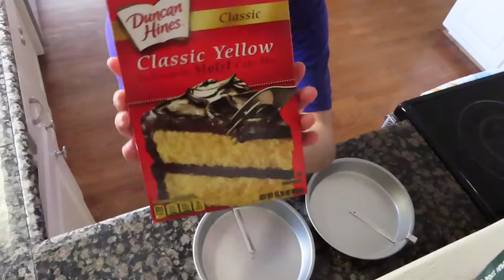COOKING WITH SARAH PART 2!